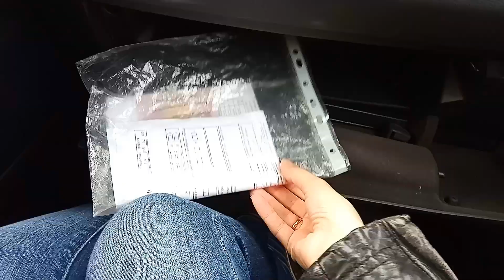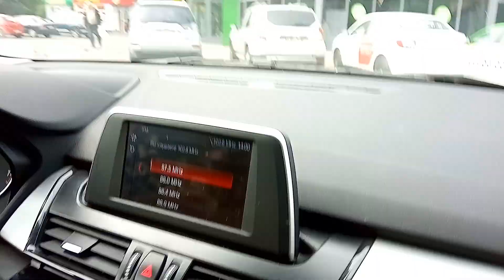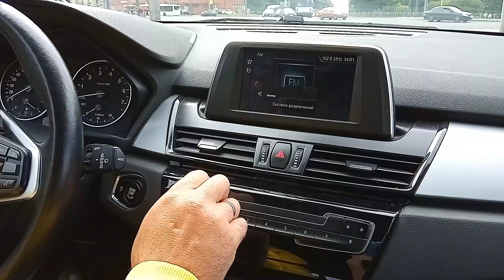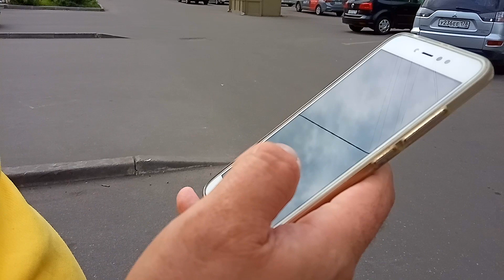Серёжа вещает / Обзор каршеринга от YouDrive/ BMW.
Всем привет! На канале стартует новая рубрика, которая больше будет интересна мужской аудитории. Называется "Серёжа вещает". Здесь мой муж - Сергей будет делать различные обзоры. Пока на этом канале, когда аудитория будет по больше, сделаем второй канал. В этом видео мы будем рассказывать о каршеринге (аренда автомобиля) от фирмы YouDrive. Будем тестировать БМВ. Минута вождения стоила 12 руб, забыли подписать в видео.
Пишите в комментариях, пользовались ли вы услугами каршеринга, нравится ли вам? Если был какой-то негативный опыт, тоже пишите, всем будет интересно почитать ваши истории.